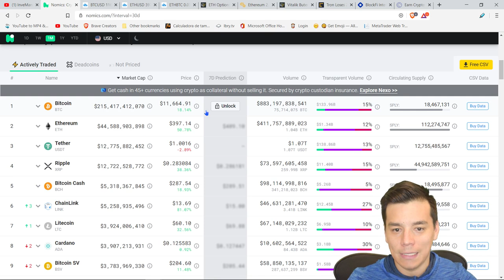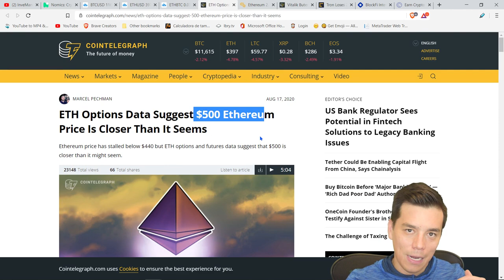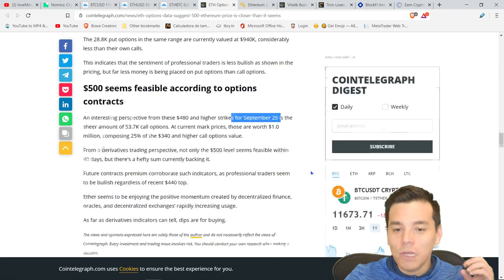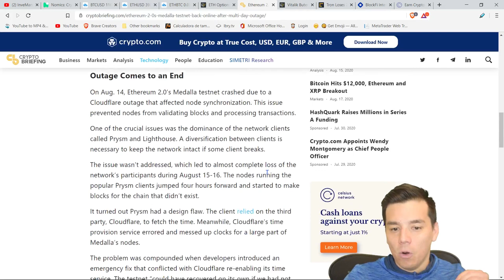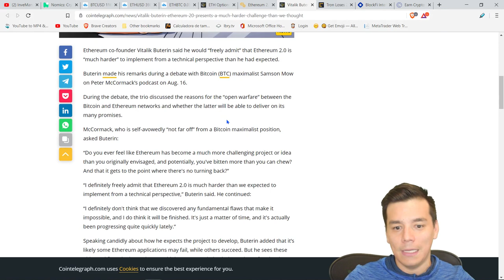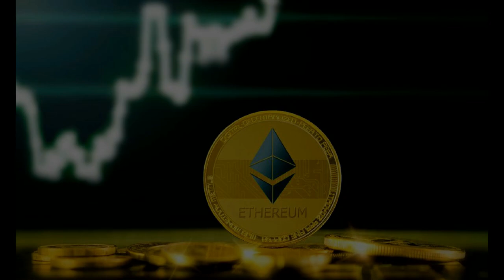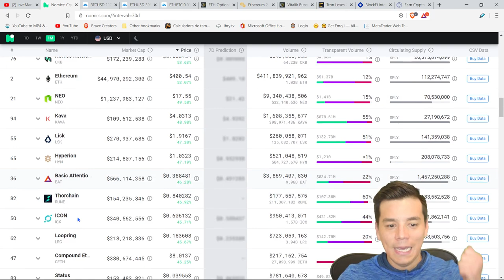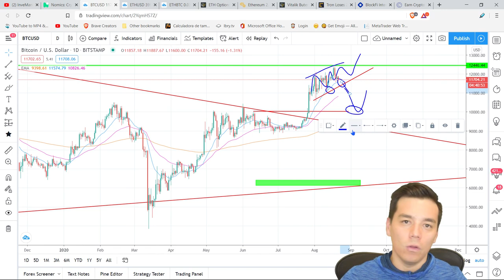MI MEJOR ESTRATEGIA ALCISTA| ETHEREUM A $500 MUY PRONTO?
TEMAS:
- Bitcoin llegara a los 20 mil?
- Ethereum llegara a los $500?
- Mi estrategia para aprovechar el mercado alcista